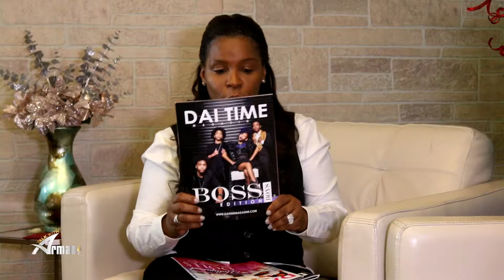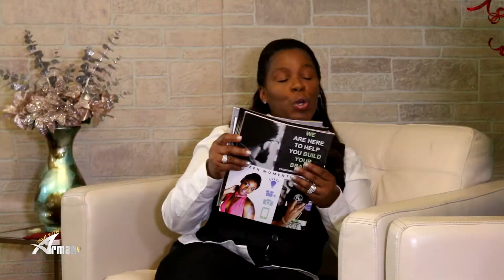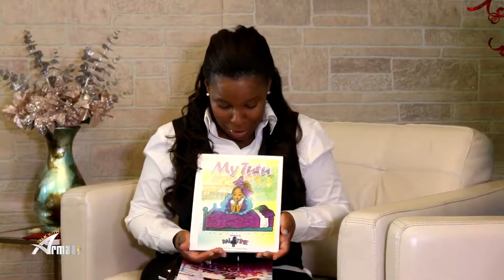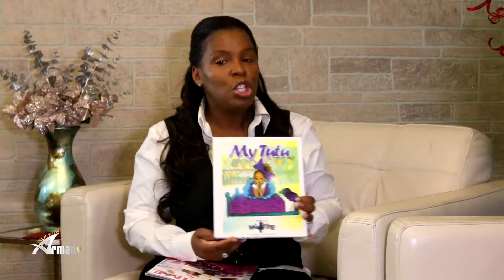A Talk With Armani - Season 2 - Dai Time (guest)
Now there is a show that talks about the issues you want to discuss. Join host, Armani Iman as she goes behind the scenes and talks to real people about real situations and issues. Whether its politics, entertainment, domestic abuse or fashion, Armani isn’t afraid to voice her opinion and listen to yours. This thought provoking 30 minute talk show, delves into areas that others may feel too sensitive or “gray”, and invites the viewers to interact with her about their thoughts, opinions and ideas on current and future shows. Tune in and Talk With Armani.